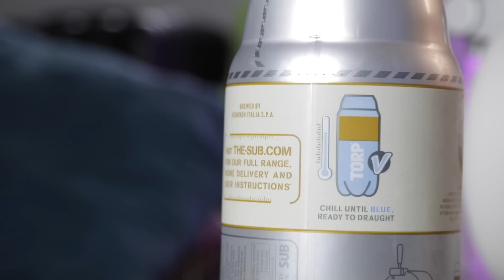Se acabaron las vacaciones y regreso al canal de YouTube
Si queridos amig@s todo lo bueno se acaba, y mis vacaciones han llegado a su fin. Asi que estamos de regreso en el canal de Youtube, y lo hacemos probando otra cerveza para el grifo de Krups. En esta ocasión probaremos la "Birra Moretti Baffo d´oro" una cerveza italiana. Y os comento las cosas que se avecinan al canal, que regresaremos a la tecnologia, unboxings y reviews de productos. Asi que ya solo me queda agradeceros a todos que esteis ahi...